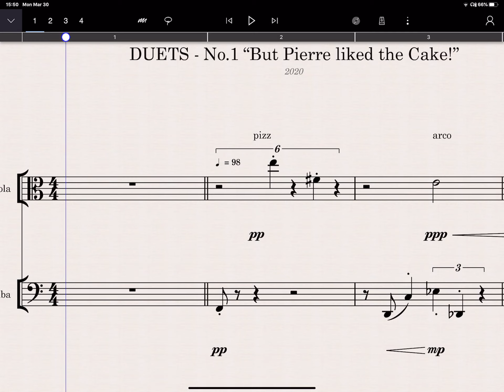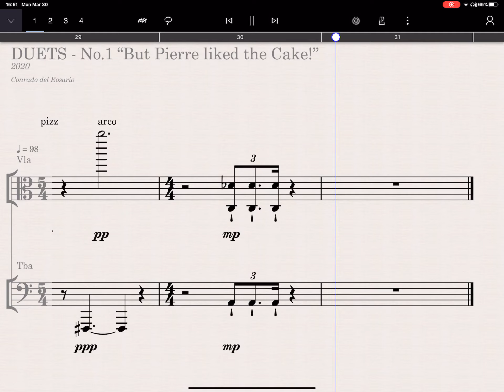Conrado del Rosario: DUETS 2020: No.1 "But Pierre liked the Cake!" -Staffpad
Made with Staffpad Edition of The Berlin First Chairs Viola and the Staffpad stock Tuba. The final performance score would look slightly different as this "score" adjusts itself to the sloppy Staffpad implementation of the Berlin Viola samples.